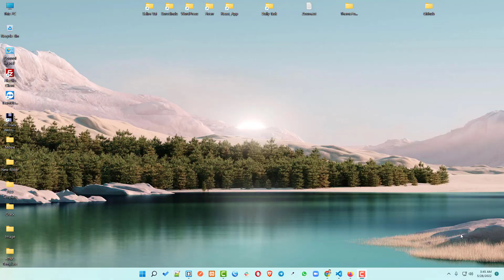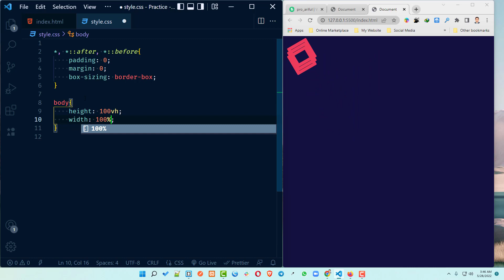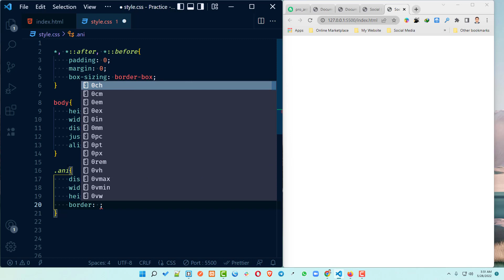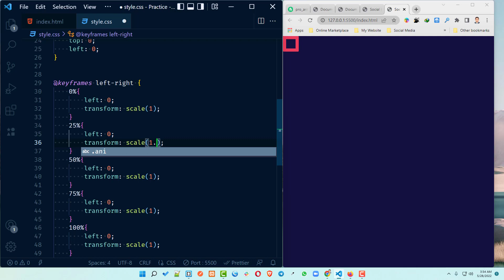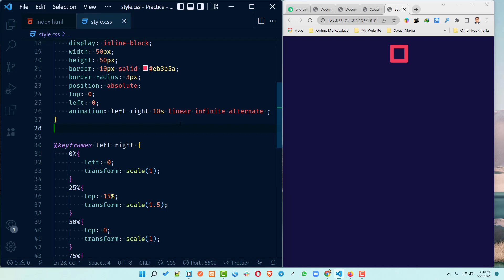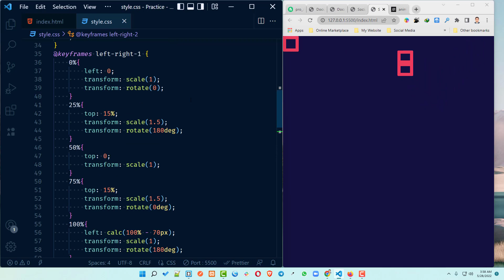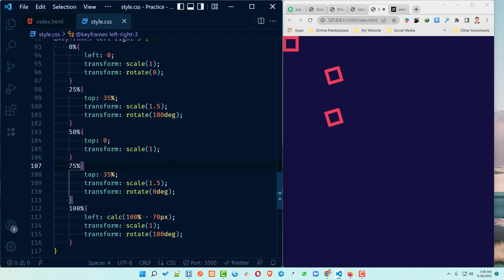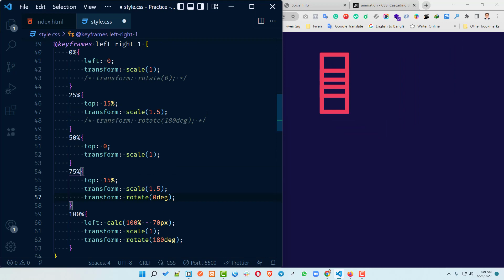CSS Animation Using HTML & CSS || 10 Minutes programming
✅ Join Our Facebook Group For Any Coding Related Help

✅ Join Our Facebook " CSS Hover & Animation Lovers " Group

ধন্যবাদ।